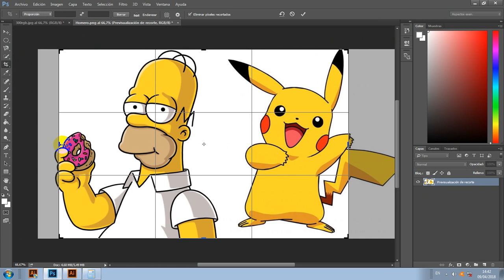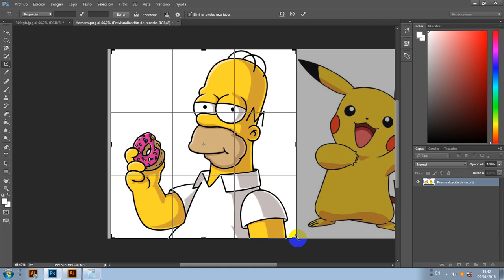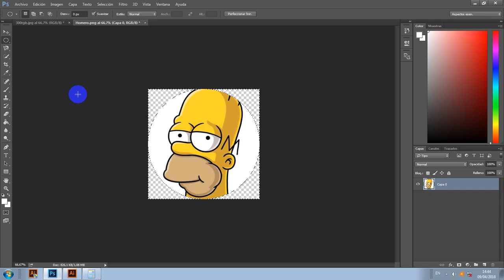Cómo recortar una imagen en Photoshop. Curso Sublimación Rosario.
Dos formas de recortar imágenes en Photoshop, según lo que necesités.

Podés ver más videos sobre Cameo, Sublimación y Serigrafía en el canal.

Cursos de Sublimación, Serigrafía y Vinilo en Rosario.